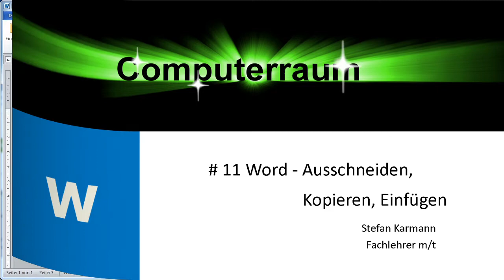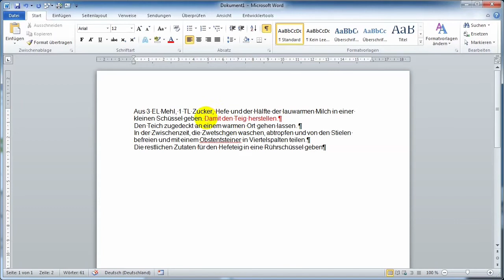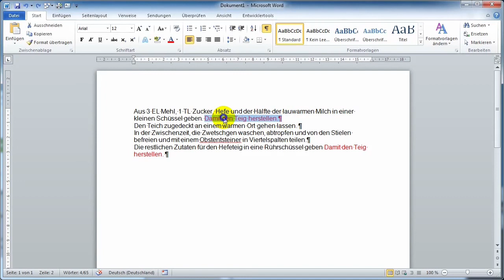11 Verschieben Kopieren